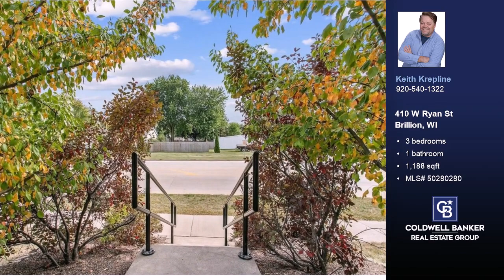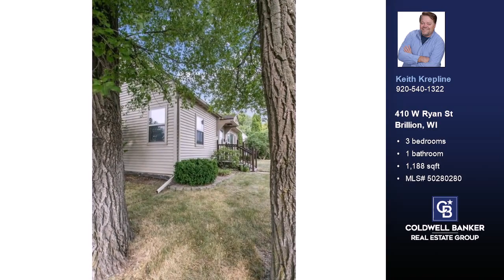410 W Ryan St Brillion, WI 54110 - Home for sale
$179,900
3 bedrooms, 1 bath, 1,188 square feet, MLS# 50280280

AFFORDABLE & ADORABLE cape cod in Brillion. Have toys?  if so, you will love the 3 car tandem garage plus a storage shed along with a nice-sized backyard.  Easy access to shopping, downtown, schools & highways!  Eat-in kitchen with all appliances included is a great bonus. UPDATES THROUGHOUT including flooring, paint, furnace, & brand new water heater (not installed).  Spacious living room with large picture window.  Updated full bath on main floor.  Front & larger bedroom and a 2nd bedroom on main floor.  Upstairs is a HUGE bedroom space with storage space everywhere, you can never have enough!  Full basement to finish how you like.  Maintenance-free exterior.  48 hour binding acceptance & no binding on weekends.

Represented by:
Keith Krepline, Coldwell Banker Real Estate Group